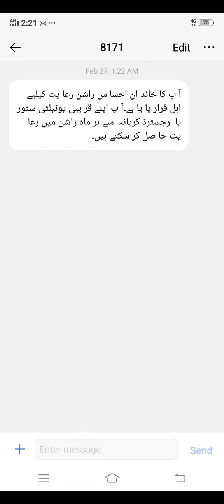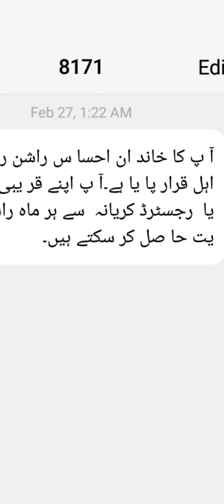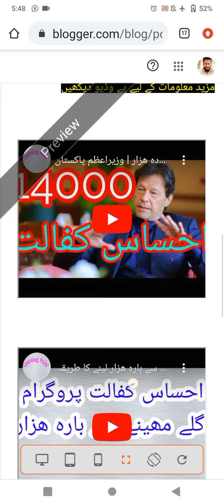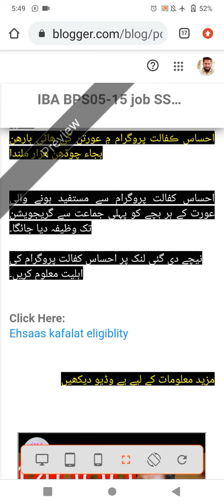احساس راشن رعایت پروگرام | احساس کفالت پروگرام | وزیراعظم پاکستان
احساس کفالت پروگرام | احساس راشن رعایت پروگرام | اہلیت چیک کرنے کا لنک